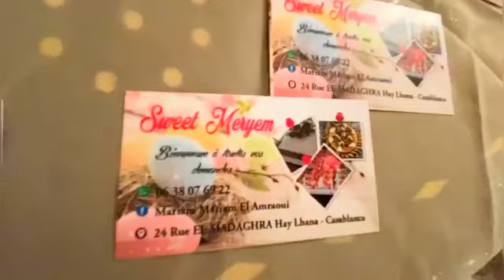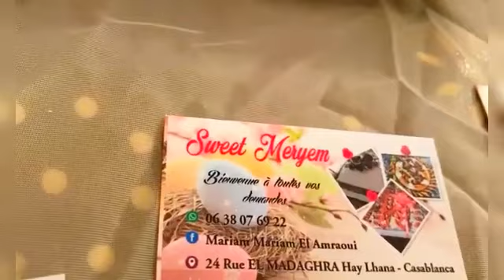Happy Birthday party 🎂🎉❤لحظات كنشاركها معاكم 🎉مفاجأة لبنتي سلمى فرحت في عيد ميلادها